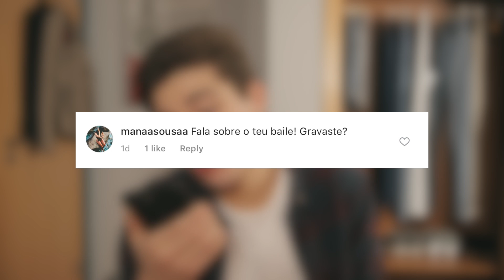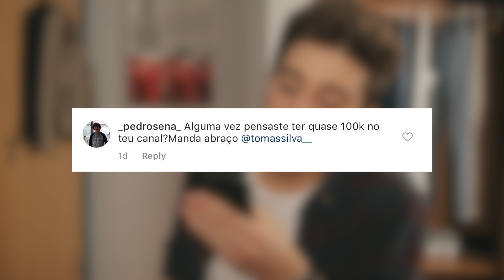Tirar a carta, Ser finalista e 100K | Tomás Silva